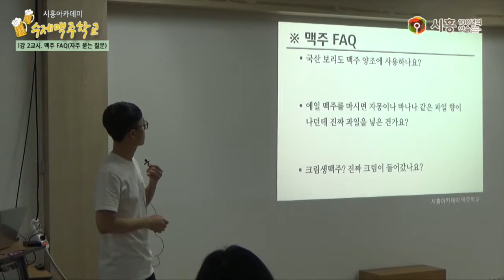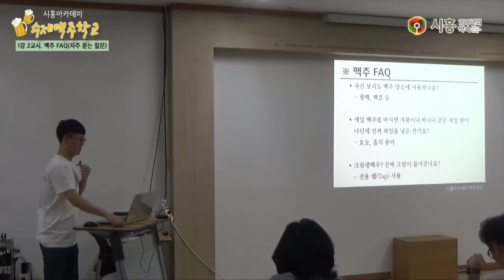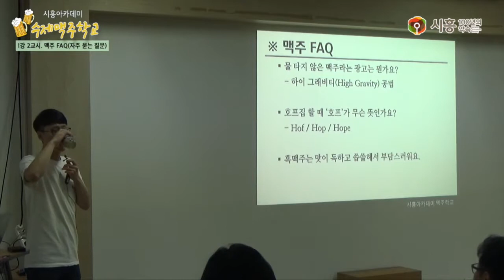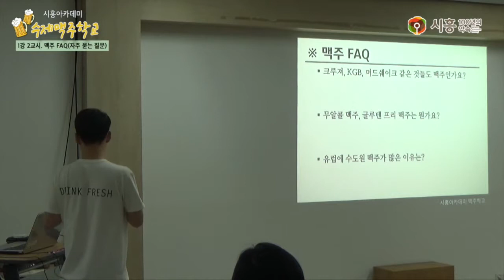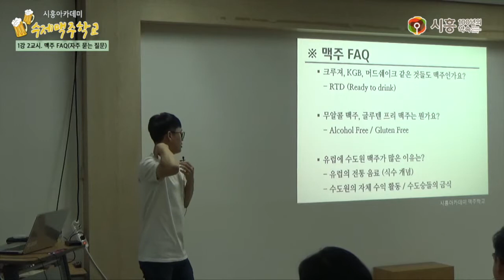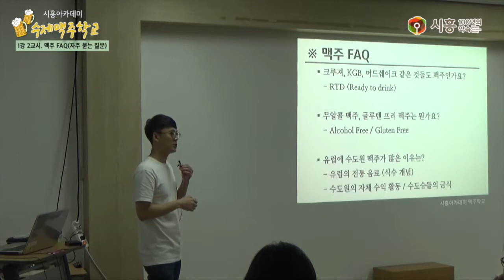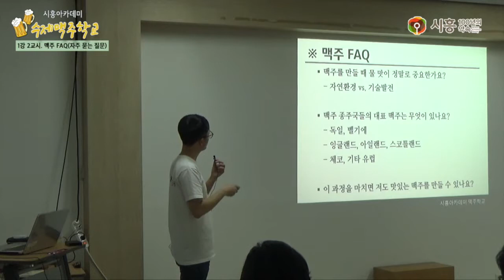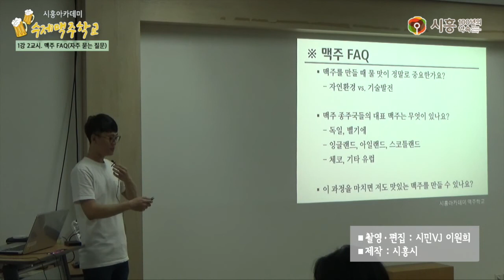[시흥아카데미] 수제맥주학교2기 1강2교시 「맥주 FAQ 자주 묻는 질문」 - 이인호(비어포럼 공동대표)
[시흥아카데미] 수제맥주학교 2기 1강2교시 「맥주 FAQ(자주 묻는 질문)」

강의명 : 수제맥주학교 1강 2교시

내 용 : 맥주에 대해 자주 묻는 질문과 답변

강 사 : 이인호 (비어포럼 공동대표)

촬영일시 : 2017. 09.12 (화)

■ 학교장 : 이인호 (비어포럼 공동대표)

■ 촬영 : 이원희(시민VJ)

■ 편집 : 이원희(시민VJ)

■ 제작 : 시흥시